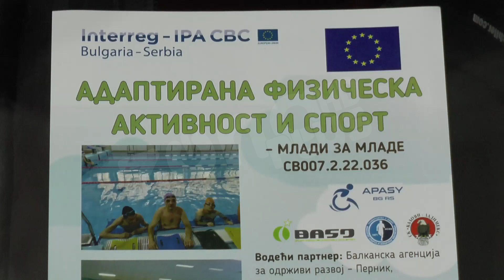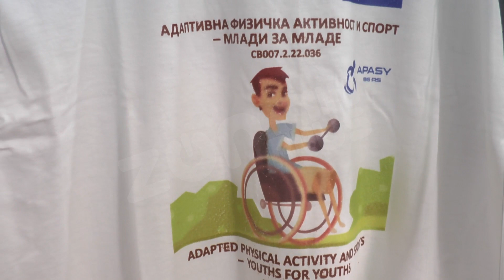OTVORENI DANI ZA OSI NA BAZENU ČAIR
Mlade nezaposlene osobe sa područja Nišavskog okruga koje su preko projekta prekogranične saradnje između Srbije i Bugarske prošle obuku za plivačkog i karido fitnes trenera za osobe sa invalidtetom prikazaće svoja stečena znanja u subotu 30. oktobra od 10 sati na niškom bazenu Čair.